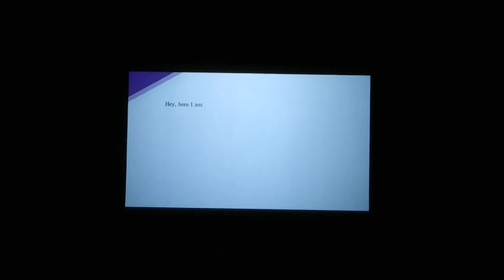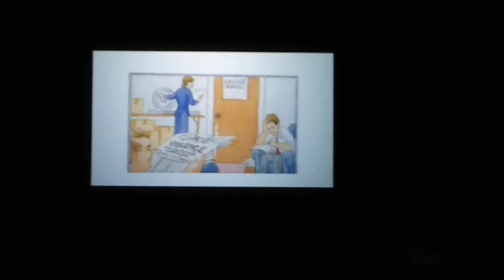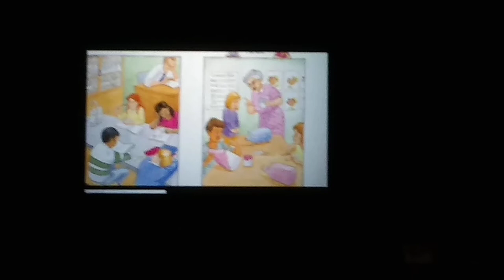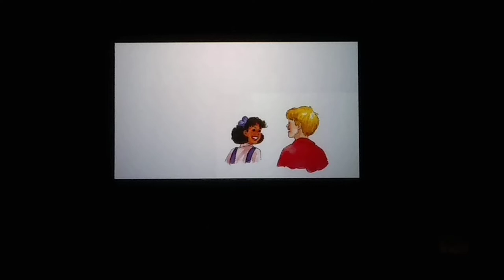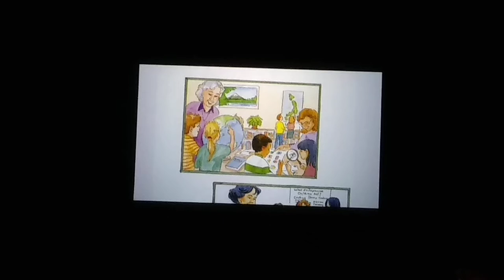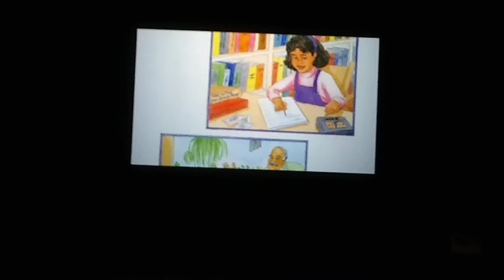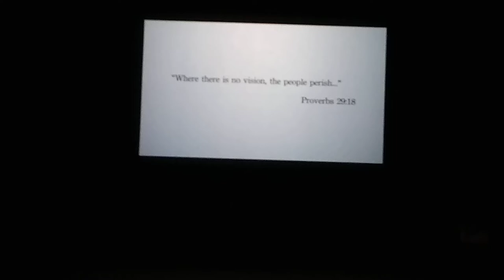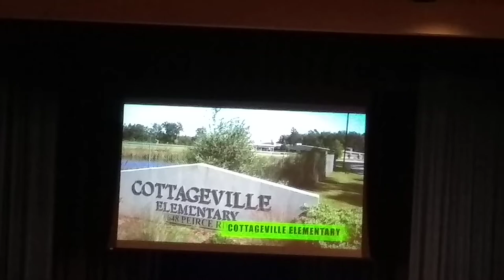Colleton County School District Staff Kick-off 2018-2019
Walterboro, SC